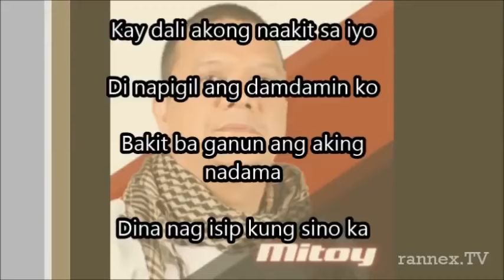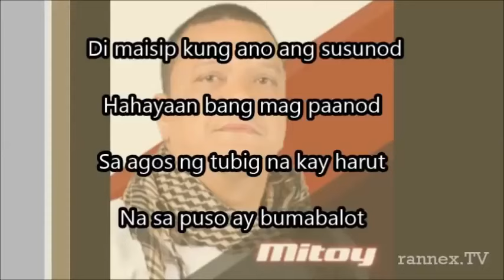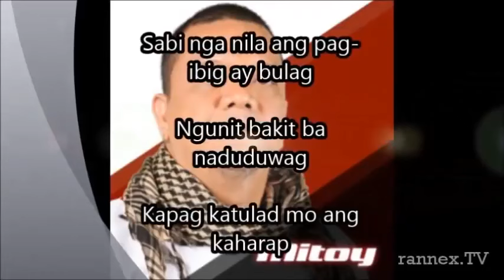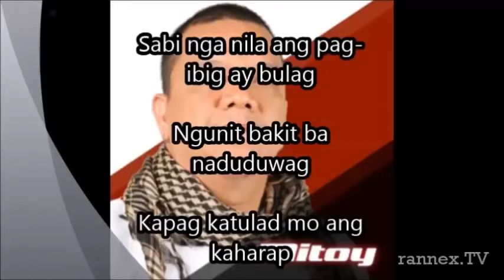"Bulag" lyrics by Mitoy